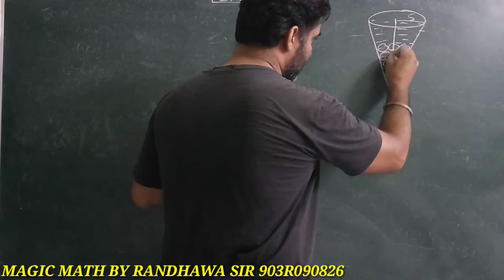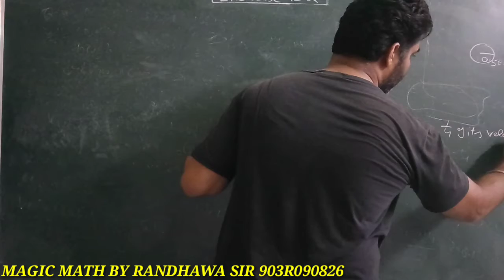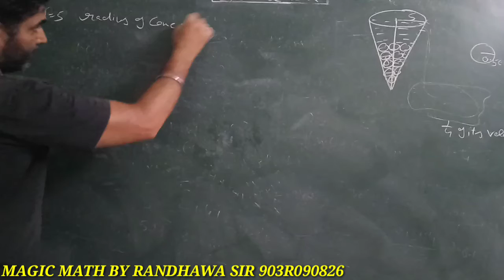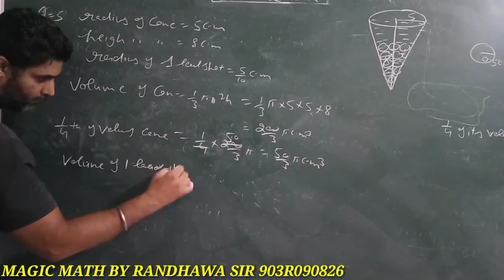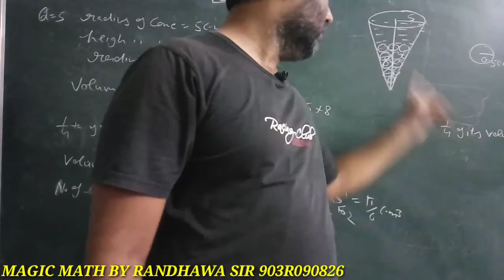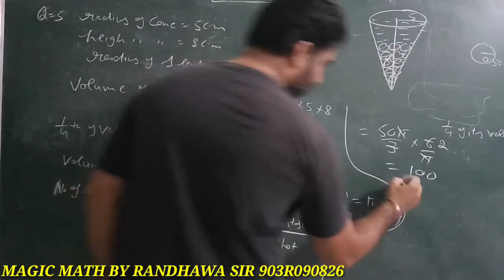10th Maths Ex-13.2 Ncert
Ncert chapter 13 Surface area and volume \CBSE \IIT JEE
ASSIGNMENTS BY J S RANDHAWA SIR
RD Sharma
RS Agarwal